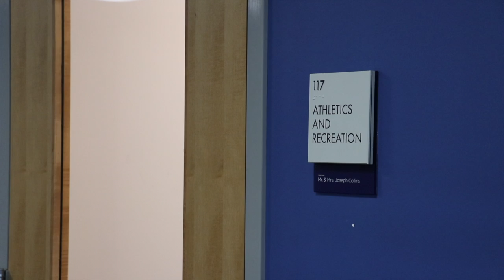Water Polo interview with the president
This video is about the Cabrini water polo club. In this video we interview the founder of the club and talks to us a little bit about the club.